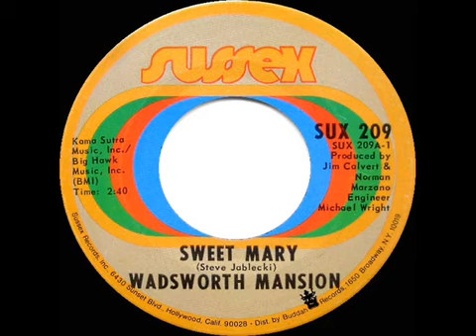Wadsworth Mansion ~ Sweet Mary ~ 1970 ~ Single Audio Video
"Sweet Mary" ~ a song written by Steve Jablecki and performed by Wadsworth Mansion. "Sweet Mary" was featured on their 1971 album Wadsworth Mansion.

Personal:
Steve Jablecki (guitar, keyboards, vocals)
Wayne Gagnon (guitar, vocals)
Russ Sevigny (a/k/a Russ Dana, drums)
John Poole (bass guitar)